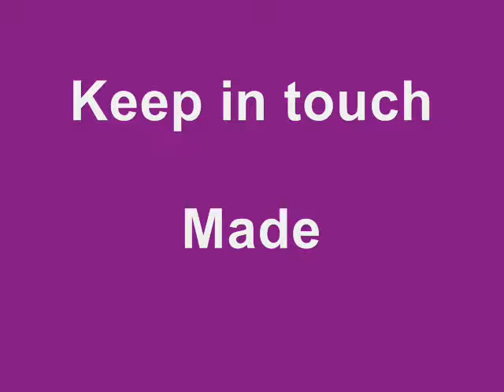Gordano School 2003-2008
vid of pics made by elly deakin